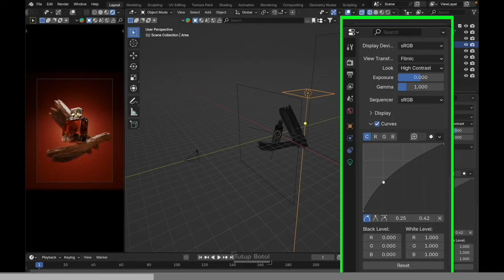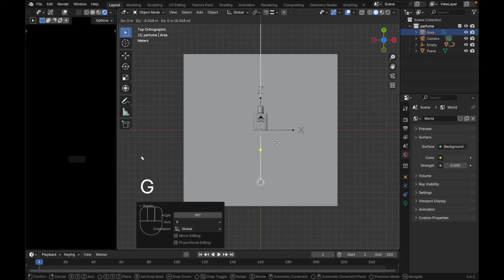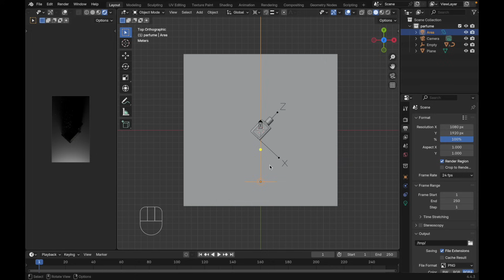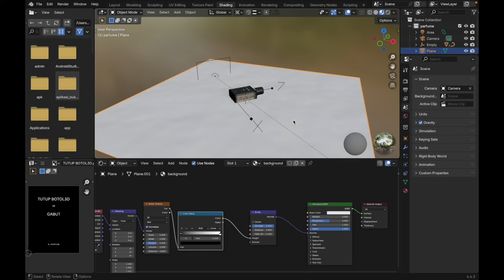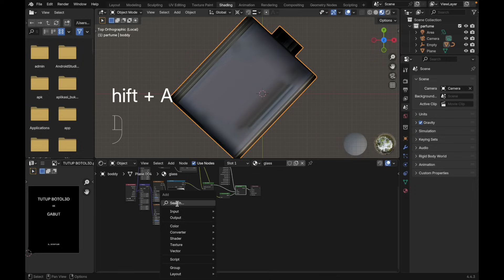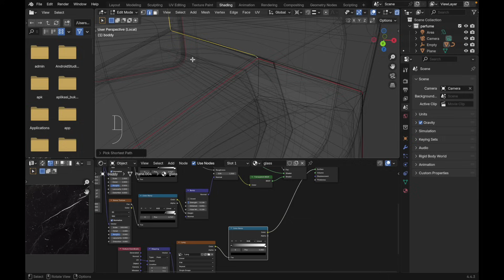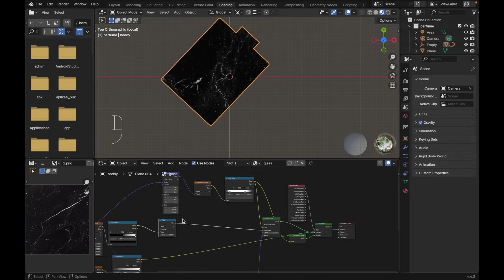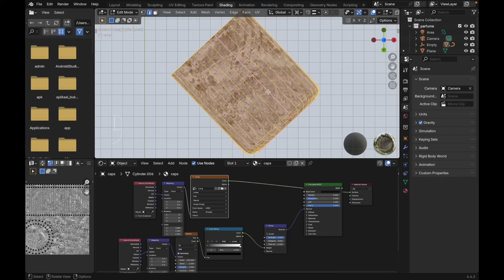How to Make Your Renders Look Professional in Blender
Transform your product render from basic to professional in this complete Blender tutorial!
In this video, you'll learn how to improve your render results using better materials, lighting, and compositing—perfect for building your portfolio or delivering high-quality work for clients.

📦 Suitable for: Beginners & intermediate Blender users looking to step up their product visualization game.

📌 Chapters:
00:00 – Intro
00:38 – workspace setup
01:20 – add Background, Cam and Light
01:54 – Light and Cam Setup
02:52 – Cauistics light
03:09 – Adding Imperfections
09:27 – Closing

🔓 Unlock Extra Benefits!